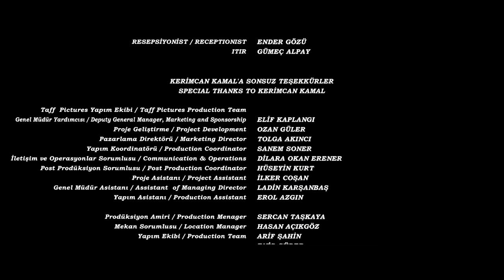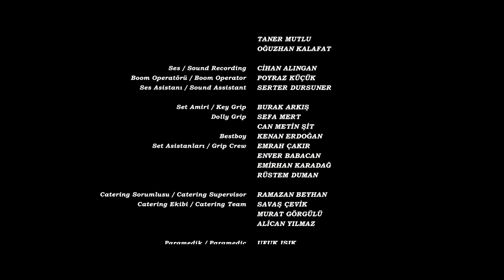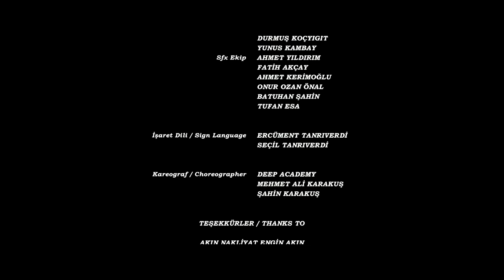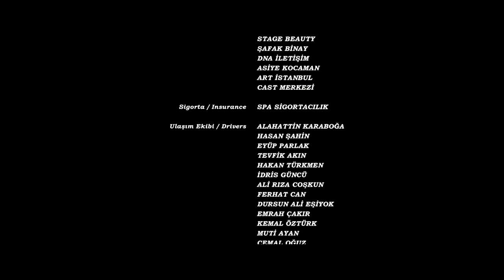Ölümlü Dünya | Feyyaz Yiğit FULL HD Komedi Filmi İzle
Nesillerdir Haydarpaşa Garı’nda Anadolu Tat Lokantası’nı işleten Mermer Ailesi, 8 kişiden oluşan geniş bir ailedir. Kendi halinde, sade bir yaşamları olan bu insanların durumları biraz karışıktır. Bu ailenin, uzun zamandır gizledikleri bir de sırları vardır. Bu sır, her ne pahasına olursa olsun açığa çıkmaması gerekmektedir. Oysa gerçek hiç de öyle değildir. Mermer ailesi nesilden nesile kiralık katildir ve dünya çapında etkin olan dev bir organizasyon için çalışmaktadır. Ancak organizasyonun kimi kurallarının ihmal edilmesiyle birlikte işler karışır ve ailenin kimliği açığa çıkar. Artık aile pılını pırtını toplayıp yola koyulmalı ve peşlerindeki dev örgütü atlatabilmelidir...

Başrollerini Ahmet Mümtaz Taylan, Alper Kul, Sarp Apak, İrem Sak, Doğu Demirkol, Feyyaz Yiğit, Meltem Kaptan, Mehmet Özgür ve Özgür Emre Yıldırım'ın paylaştığı 'Ölümlü Dünya’nın yönetmen koltuğuna Ali Atay otururken, senaryosunu ise Ali Atay, Aziz Kedi, Feyyaz Yiğit, Volkan Sümbül ve Ali Demirel kaleme aldı.

Oyuncular:
Ahmet Mümtaz Taylan - Gazanfer
Alper Kul - Oktay
Sarp Apak - Serhan
İrem Sak - Begüm
Doğu Demirkol - Zafer
Feyyaz Yiğit - Serbest
Meltem Kaptan - Sevil
Mehmet Özgür - İlhami
Özgür Emre Yıldırım - Atakan
Ferit Kaya - Arif
İbrahim Selim - Müşteri
Kubilay Tuncer - Müffetiş
Mustafa Kırantepe - Kahya

Yönetmen: Ali Atay
Yapımcı: Timur Savcı
Senaryo: Ali Atay, Aziz Kedi, Feyyaz Yiğit, Volkan Sümbül, Ali Demirel
Stüdyo: TAFF Pictures